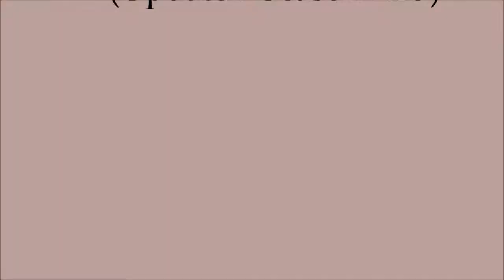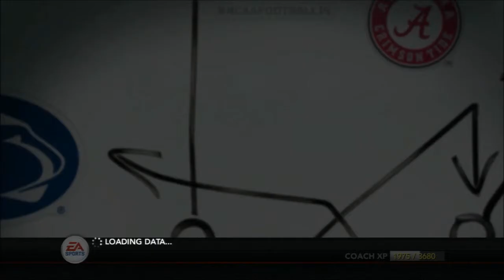PS3 Big Dynasty Update 7 (End of Season 1)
The End of the season is finally upon us.  In this update we take a look at who won the heisman, the final BCS standings, and more.